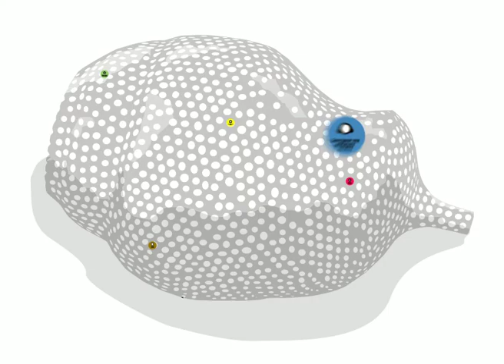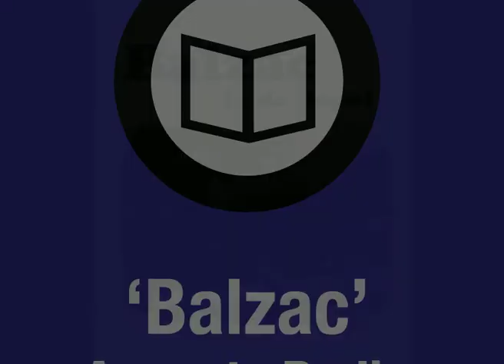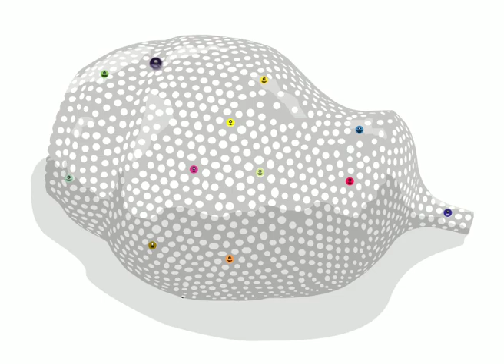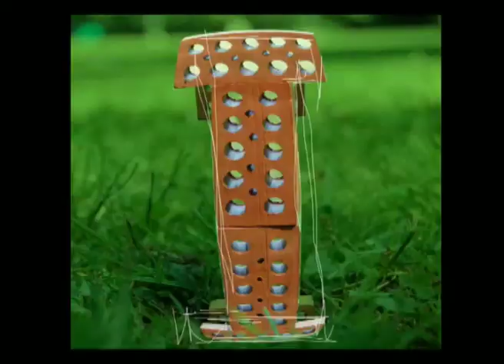Sculpturized! Envelope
Het werk 'Envelope' inspireerde jonge kunstenaars als rode draad doorheen 14 werken in het Middelheimpark. Het werk fungeert als een grafisch omhulsel met verschillende openingen waaruit de 14 werken ontpoppen.

De 14 werken zijn te bekijken in het Middelheimmuseum.